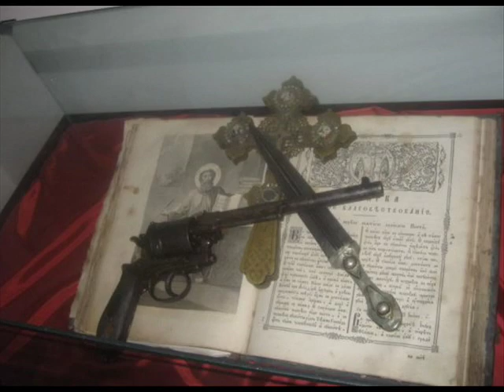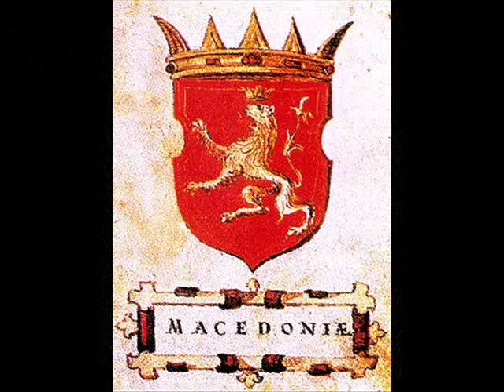Мишко Талески - Кај сте сега Македонци (2001)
КАЈ СТЕ СЕГА МАКЕДОНЦИ

Колку крв од тебе реки течат,
сите твои солзи горки печат,
раселени луѓе по друм одат,
и на Господ земјо му се молат,
и по душман земјо само колнат.

Македонија е македонска,
на три дела земја разделена,
горат куќи свети, плачат мајки,
кај сте сега наши Македонци.

Славомакедонци нас не крстат,
македонско име не признаваат,
црни орли земјо пак те кинат,
како гладни волци уште вијат,
Македонец што е ќе дознаат,
Гоце, Даме, Ченто, уште траат.